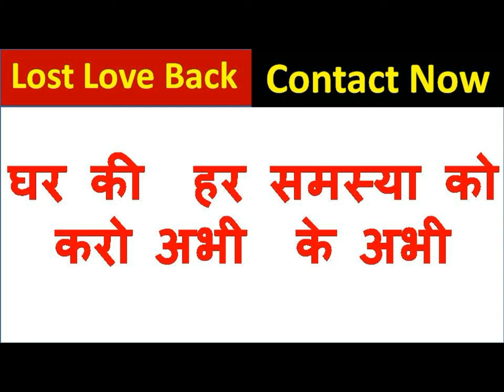लहसुन पर नाम लिखकर लिंग पर लगाओ प्यार का फ़ोन आएगा उसी वक्त